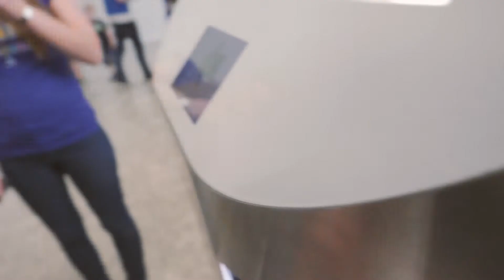VIDEODAYS - So wars wirklich | BlacBook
Zwar mittlerweile schon wieder ein paar Tage her, aber hey es waren Videodays in Köln und ich hab meinen erstes "Fantreffen", Community Day oder wie man es auch nennen möchte gehabt - zumindest so halb ;O)

[Mein Equipement*]
DSLR NEW
GH5 Linse NEW
Tripod (Vlog)

[Music]
Bird Creek - Wishing Well

25.08.17 [8h Edit] Köln